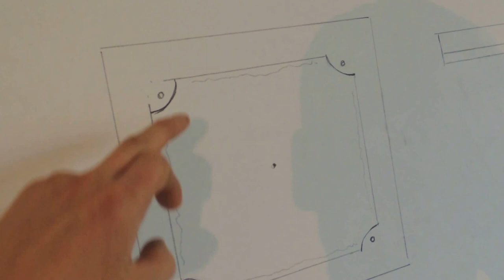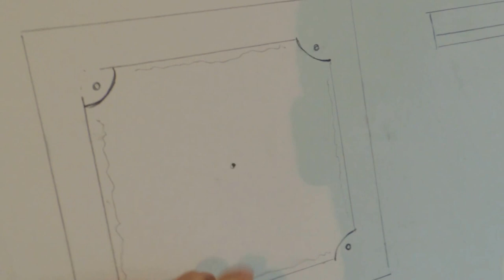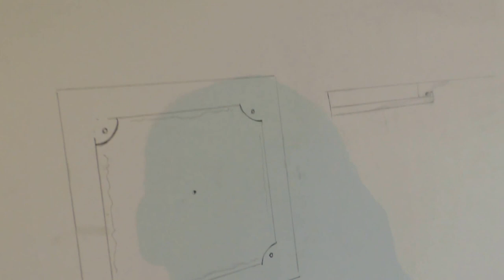Самоучитель по монтажу. Потолок из гипсокартона с подсветкой и светильниками -Урок 1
Данное видео поможет вам своими силами собрать потолок из гипсокартона с точечными светильниками и подсветкой первого яруса. Видео по сборке потолка из гипсокартона разбито на видеоуроки,  в той последовательности в которой и происходит сборка потолка. Для сборки гипсокартона нам понадобились профиля 27*28 и 60*27, гипсокартон 9.5 мм, прямой подвес, дюбель гвоздь 6*40, саморезы по ГКЛ /металл №25, саморезы металл/металл №13, алюминиевый перфоуголок, серпянка для швов, стеклохолст, клей ПВА для наклеивания стеклохолста, штукатурка Ротгипс, финишная шпаклевка Геркулес, краска супербелая Радуга. Каждый видеоурок,  описывает и оговаривает все нюансы и вопросы, которые возникают при сборке как одноуровневых так и двухуровневых потолков.